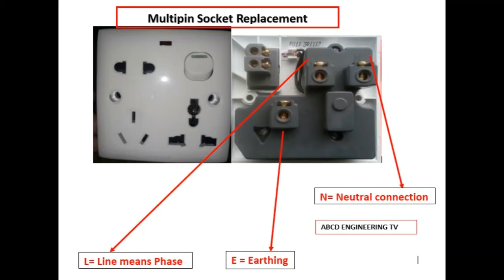Multipin Socket Replacement,multipin socket connection,মাল্টিপিন সকেট কানেকশন,আলোর পথ